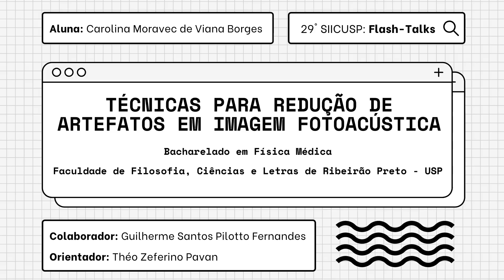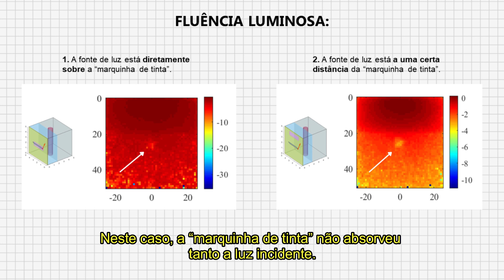29º SIICUSP - Flash Talks - Escolha do Júri | Ciências Exatas/Engenharias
Os Flash Talks são vídeos curtos produzidos pelos participantes da Etapa Internacional do 29º SIICUSP, com o objetivo de explicar com linguagem acessível, para o público leigo, os trabalhos de Iniciação Científica realizados.

Os melhores vídeos foram escolhidos por votação popular e por uma comissão de professores indicados pela Pró-Reitoria de Pesquisa.

Autora: Carolina Moravec de Viana Borges
Título do trabalho: Técnicas para redução de artefatos em imagem fotoacústica
Orientador: Théo Zeferino Pavan
Unidade: Faculdade de Filosofia, Ciências e Letras de Ribeirão Preto (FFCLRP-USP)